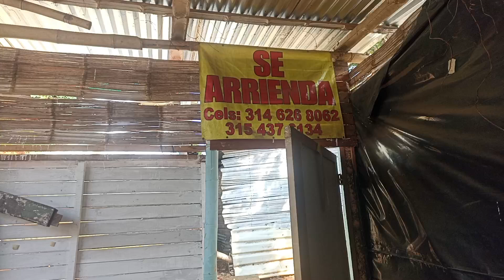3 de octubre de 2024